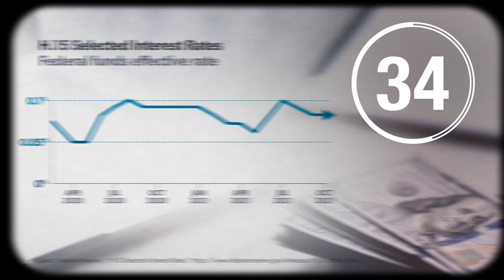Rising inflation: Easy money makes for hard times | IN 60 SECONDS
Inflation in the United States has risen throughout 2021 to its highest level in three decades. Is this inflationary spurt a temporary nuisance, or is it an ongoing symptom of an excessively easy monetary policy? AEI's Desmond Lachman shares his take on the issue.

Photo credits:
Twenty20
Reuters